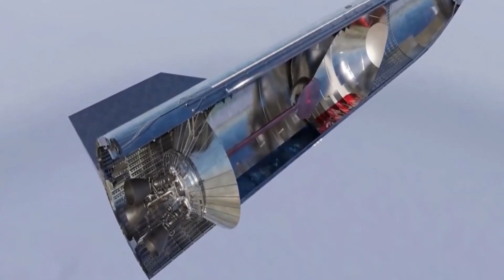Is There a delay in Flight? FAA Declared Something Bad About Starship!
Lift-off for controversy? Starship's ambitious May launch is grounded, and fingers are pointing at the FAA. Did a recent Starship test flight with an explosion cause the delay, or is there more to the story? This video dives into the details, exploring whether the FAA is ensuring safety or creating needless roadblocks for reaching space. We'll have interviews with experts, launch footage, and everything you need to know about the future of Starship. So buckle up, space fans! Is the FAA playing it safe, or are they slowing down space exploration?